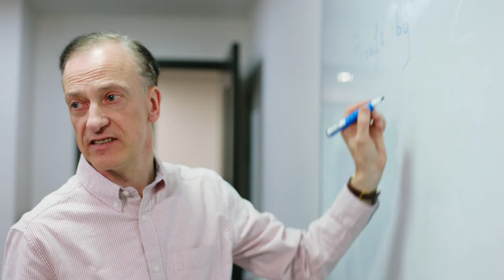An introduction to the Alpha Plus Group - 22 September 2020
Alpha Plus Group CEO, Mark Hanley-Browne discusses the common values shared by the Heads and Principles of Alpha’s schools